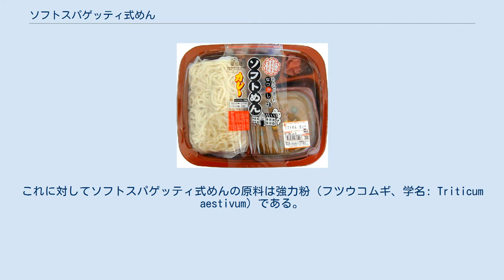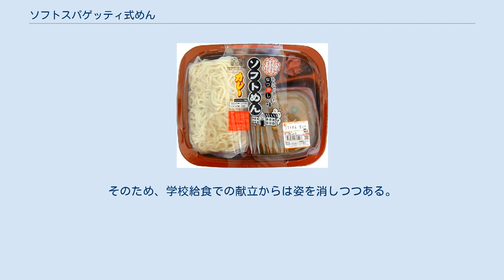ソフトスパゲッティ式めん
ソフトスパゲッティ式めん（ソフトスパゲッティしきめん）は、日本で学校給食向けに開発された麺である。
通称は「スパうどん」または「ソフトめん（ソフト麺）」。
 ソフトスパゲッティ式めんはうどんのようにも見えるが、うどんとは原料や製法が異なっている。
 一般的にうどんには中力粉や薄力粉が用いられる（うどんの項目参照）。
これに対してソフトスパゲッティ式めんの原料は強力粉（フツウコムギ、学名: Triticum aestivum）である。
ソフトスパゲッティ式めんは学校給食向けに開発されたもので、学校給食用のソフトスパゲッティ式めんには原料として学校給食用強力粉が用いられている（学校給食用小麦粉の一種）。
この学校給食用強力粉は学校給食用小麦粉品質規格規程に基づいて強力粉にビタミンB1やビタミンB2を栄養素として添加して強化したものである。
 ソフトスパゲッティ式めんは強力粉に食塩水を加えて混捏して麺にした上で一度蒸して表面を糊化させた上で茹でることにより製造している。
そのため、うどんや素麺に比べ伸びづらく消化がよい。
また、表面が糊化し、かつ、中がやわらかいためスパゲッティ用途にもうどん用途にも適する。
 1960年代、当時パンのみであった学校給食の主食を増やすために開発され、東京都が学校給食に採用をしてから各地で採用されていった。
それゆえ関東地方や東海地方と、中国地方の一部ではよく知られている一方、東北、関西（滋賀県を除く）、四国、九州（沖縄県を含む）、北海道（札幌市を除く）、北陸・甲信越の各地方では、ほとんど知られていないことがある。
他の主食と同様に、自校給食の場合でも調理されて蒸しあがったものが業者から納入される。
 当時は美味しくないことで不評であった給食用パンに端を発する給食嫌い（給食離れ）が進行していたが、アメリカ産小麦の輸入と消費を維持するという大前提から、米飯は導入されなかった。
1970年代後半から米飯給食の見直しが進められ、現在では米飯給食の普及や他の麺の登場によりソフトスパゲッティ式めんには学校給食として往時の勢いはないが、懐かしさからまた食べたいと望む声が多いため、コンビニ弁当や通信販売等で入手することができる。
『思い出の給食』アンケートをとると関東地方では常に上位に位置するメニューでもある。
 出荷の際に40分ほどの時間をかけて90度の蒸気殺菌を行う為、ほかの麺に比べて調理に手間がかかるため業者からは敬遠されてきた。
そのため、学校給食での献立からは姿を消しつつある。
東京都では2015年に学校給食会において「規格外」とされ、定番メニューからはすでに外れている。
 ビニール袋に個別包装されたものを、各自が袋から出しソースに絡めて食べる。
2つか4つに分けることが多い。
 汁気がなくても美味しく食べられるためミートソースや中華あんなど粘度のあるソースを合わせる場合が多いが、カレーシチューやけんちん汁など汁物で食べることもある。
また、味噌料理の盛んな愛知県などでは、味噌ベースのソースで食すこともある。